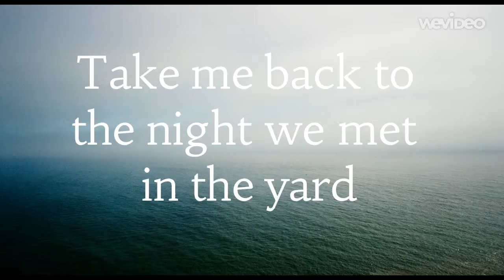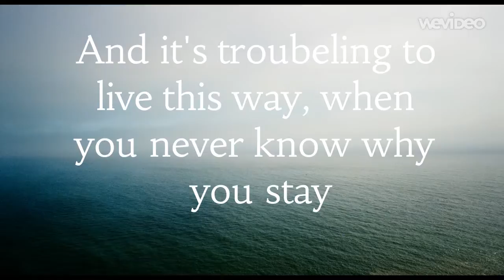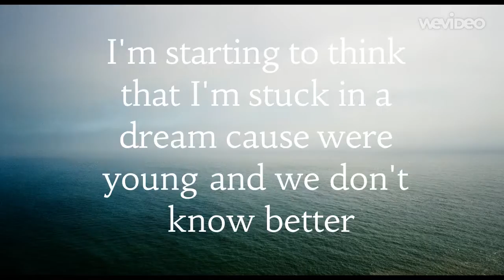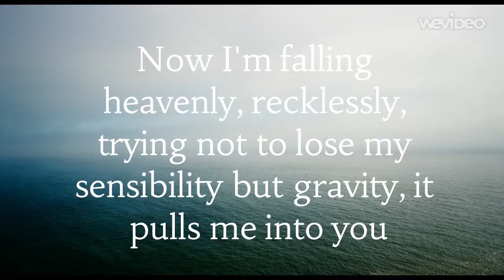Maggie Lindemann-Couple Of Kids (Lyrics)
Feel free to always comment what lyric videos you want me to make!